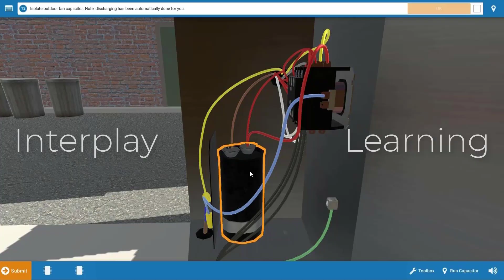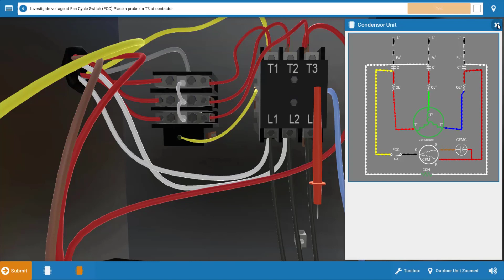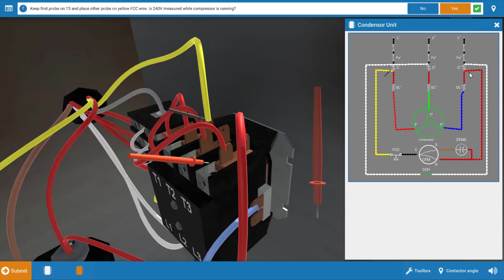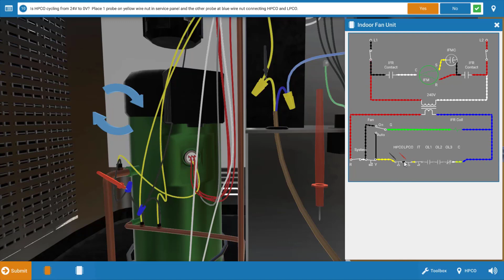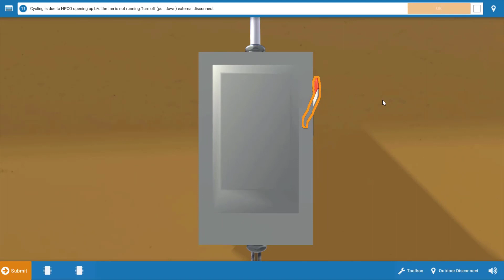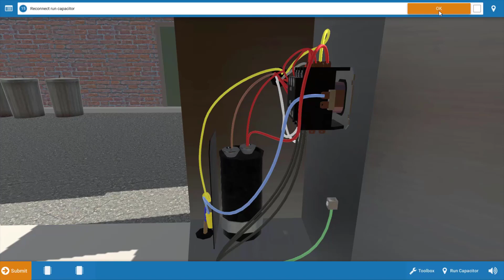[2019 GUIDE] Diagnosing a Faulty Run Capacitor on Outdoor Condenser Fan Motor For Commercial A/C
In this video, watch as HVAC training expert Tim Smith shows you how to diagnose a faulty run capacitor on an outdoor (condenser) fan motor on a commercial A/C

Is the thermostat calling for cooling?
Is the indoor fan motor running?
Is the outdoor fan on, off, or cycling?
Is the compressor cycling on and off?
Have you measured the compressor current at the black compressor wire?
Is the compressor cycling between 0A and 30A
Have you investigated the voltage at the Fan Cycle Switch (FCC)?

Are you an individual wanting to experience SkillMill™ 3D simulations for yourself?

Founded in 2016, Interplay Learning is the leading global provider of online and VR training for essential skilled trades. The Austin, Texas-based firm develops and delivers scalable, highly effective digital learning simulations for the HVAC, Plumbing, Electrical, Solar and Facilities Maintenance workforce. Using the comersive learning platform, Interplay Learning allows its customers to practice hands-on learning and train to be job-ready in weeks, not years. The company was named to the 2019 Inc. 5000 list, won the AI Breakthrough Award for Best Use of Virtual Reality for Enterprise Applications and is an AHR Expo – Innovations Awards 2020 Winner. Interplay Learning is building better training, better careers and better lives for its customers and their employees. Welcome to the next generation of the skilled labor workforce. .